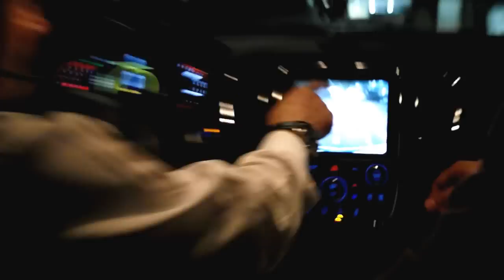TestDrive: Nueva Dodge Durango RT 2014 en México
Dodge presenta la versión RTde su poderosa SUV con un motor Hemi V8 de 360 hp, transmisión ZFHP8 de 8 velocidades y un precio de $699,000 pesos